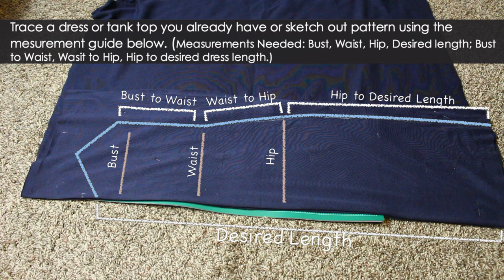DIY|| Ribbed Cami Dress w/ Side-Slit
Hello, I hope all is groovy. I am so grateful. Here is a really cute and simple dress with a sassy slit inspired by a dress I saw on NASY GAL.  I hope you enjoy this video. Let me know if you have any questions:)

Do you prefer voice over explanations or written out ones?

Fabric:

Walmart
"Navy Blue Ribbed"

Sewing Machine:
Brother Project Runway Sewing Machine CE1100PRW

"Sky Calling"-Lakey Inspired

Specs:

Camera: Canon Rebel t5i/700D/Kiss X7i
Editing Software: Final Cut Pro & iMovie (mainly)